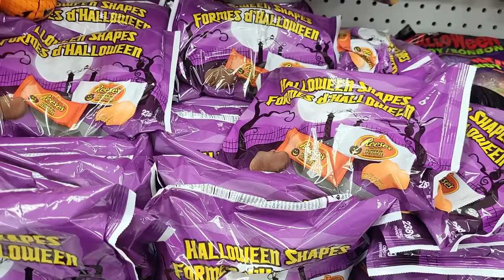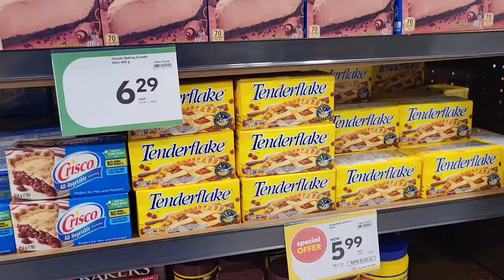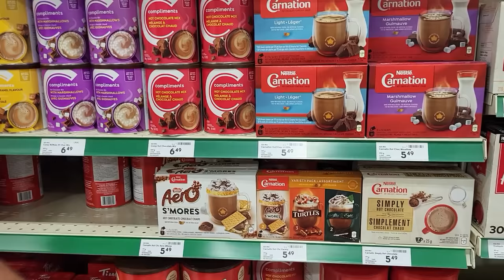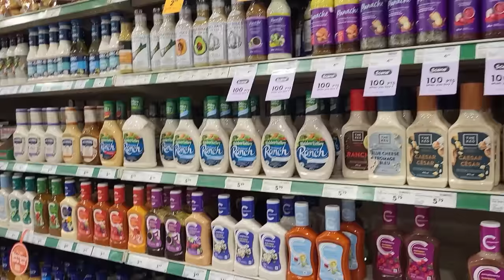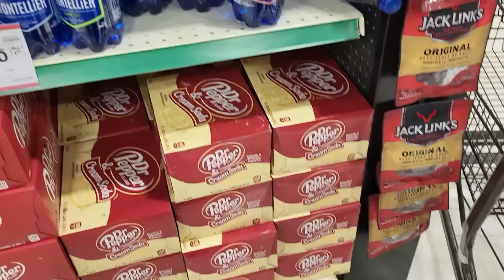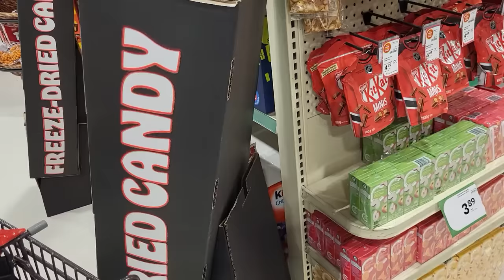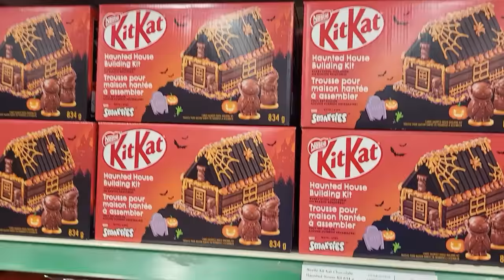SHOPPING FOR THANKSGIVING A HAUL & TAKEOUT